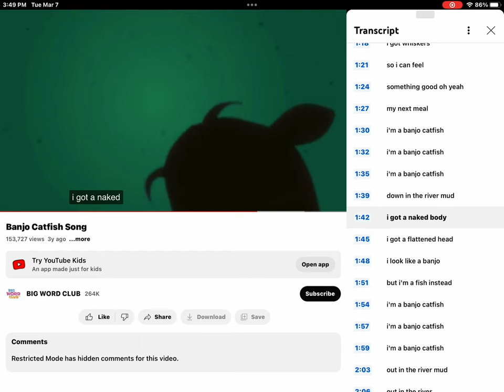I ruined the Banjo Catfish song